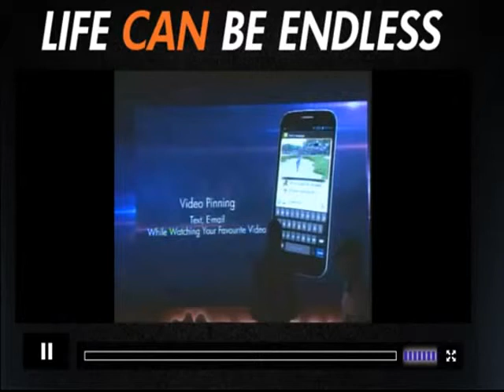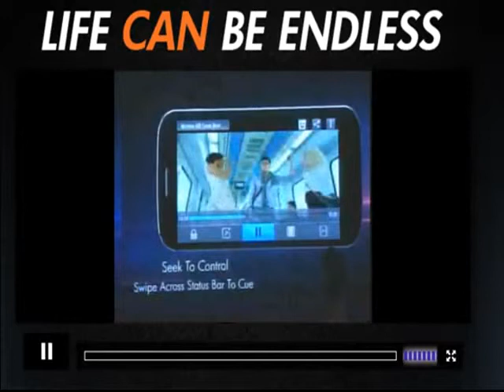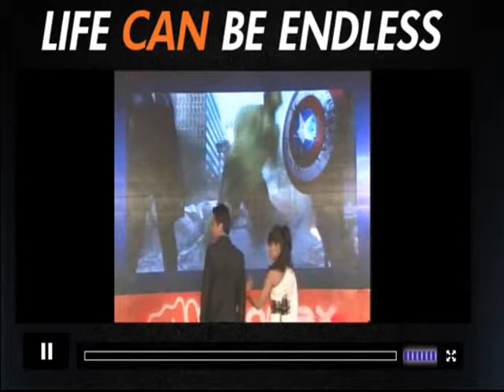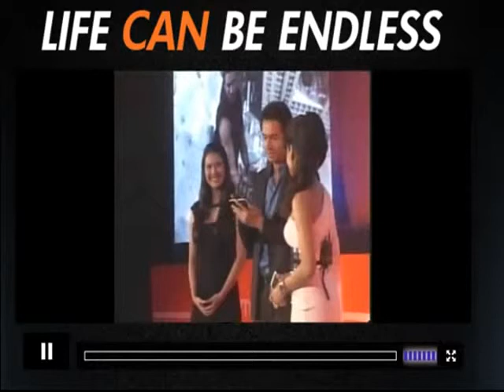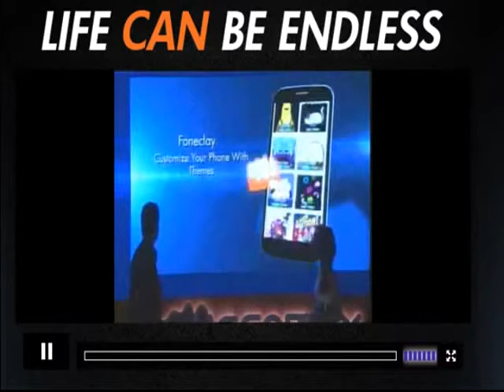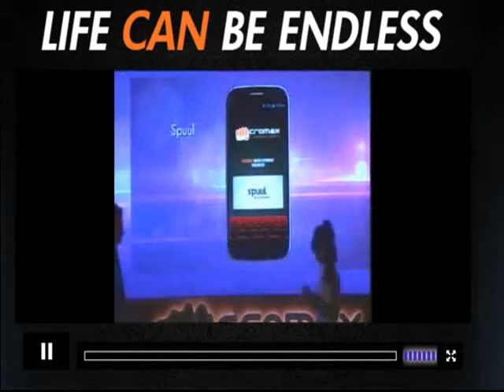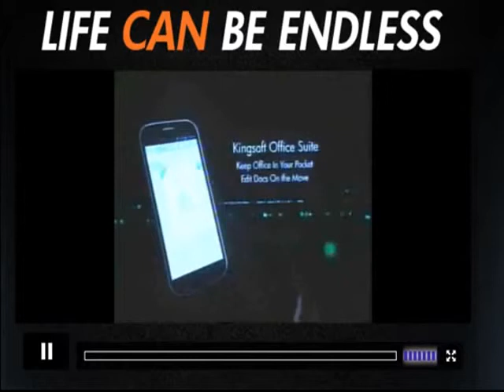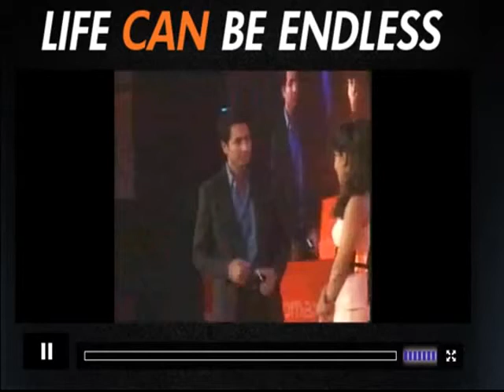Micromax Canvas 4 Official Launch and Feature's Explanation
Display - True HD IPS display
Size - 5 inches (12.7 cm)
Resolution - 720 x 1280 at 294ppi (pixel density)
Processor -  1.2GHz Quad-Core Cortex A-7
GPU - Power VR SGX544
RAM - 1GB LPDDR2 RAM
Storage - 16GB internal, expandable up to 32 GB via micro SD
Primary Camera - 13MP with a 5 lens array
Secondary Camera - 5MP front-facing
Video recording - Full HD 1080p @30fps
Battery - 2000mAh Lithium Ion

The phone runs on Android 4.2.1 and is available in two colours—glossy white and black. With this phone, Micromax has promised OTA updates for the firmware. Tthe phone is expected to be available this weekend or early next week.